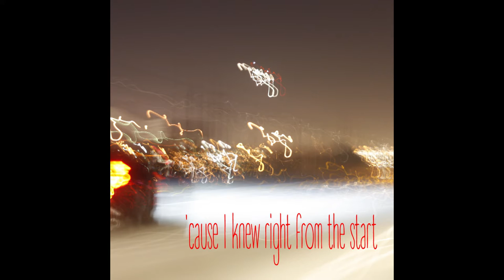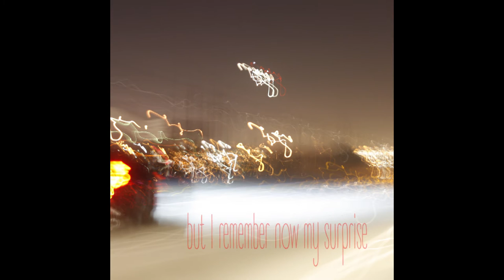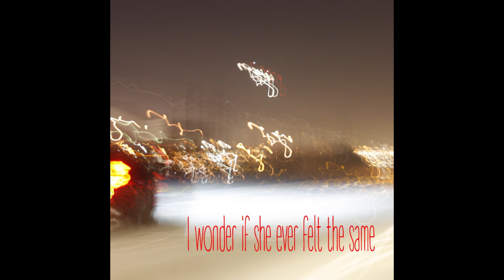An Unforgiving Heart - Curt Sobel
a song about broken promises and love lost, heartbreak, forgiving and not forgiving, although having no regrets on how things turned out